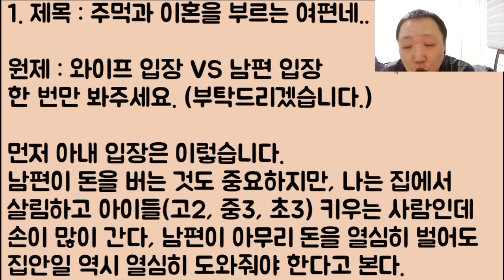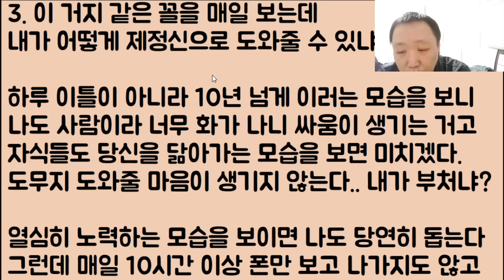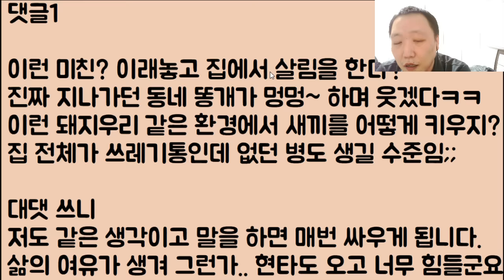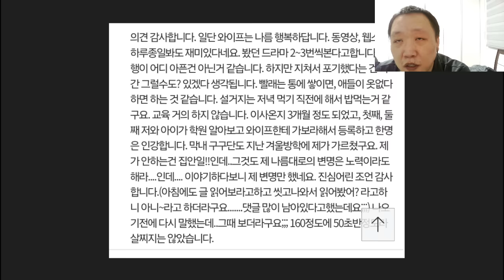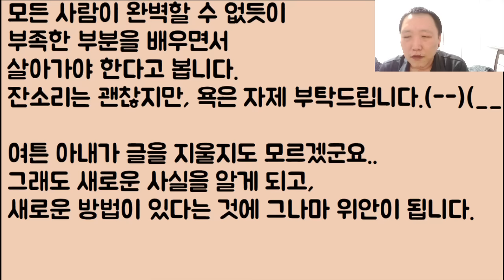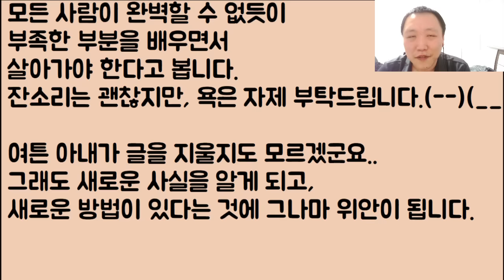[돼지우리?😝😝ㅋㅋㅋ] 주먹과 이혼을 부르는 여편네..ㄷㄷㄷ